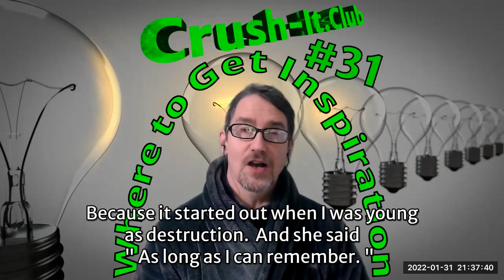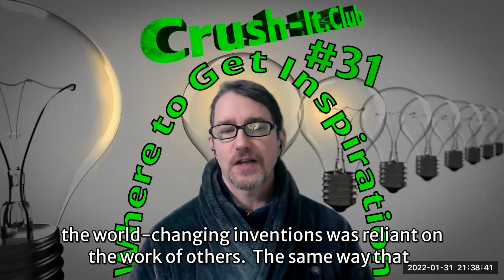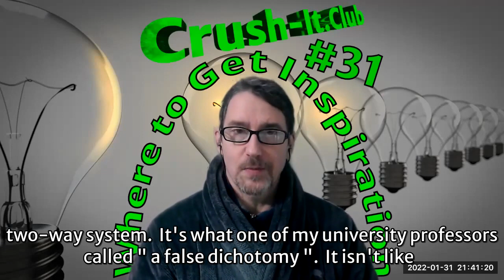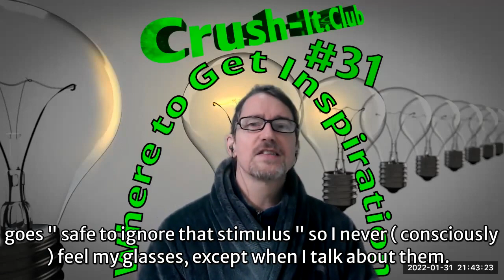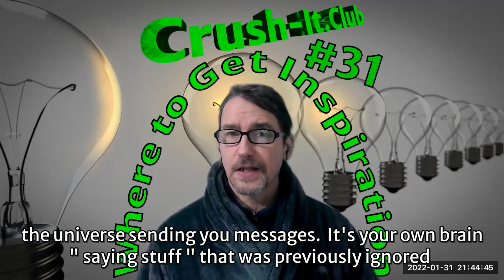Crush It Club 31 - Where to Get Inspiration ( with Hard Coded English Subtitles )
The truth about inspiration and creativity is that it comes from our environment so choose it well.
tim bgreen🌏 V↓ Read On to Learn More ↓V

In short, it's all about our RAS ( Reticular_Activating_System ) and what we train it to notice in our environment.

The RAS is the part of our brain that " decides " what we become conscious of,  and what remains at the subconscious level.

Our senses take in FAR more than we're ever conscious of.  That's because our RAS LOVES to save our attention for survival.  It ignores anything that isn't, threatening,  interesting or novel, so all that boring stuff remains unconscious.

Normally, it'll only send information to our consciousness when it's important for our survival or reproduction.  That's why you notice that attractive someone,  usually the first time, and EVERY time thereafter in a sea of faces you barely even notice.

Lucky for us,  we can train our RAS with certain behaviors & mindsets practiced DAILY.

Watch the video to learn how.
tim bgreen🌏